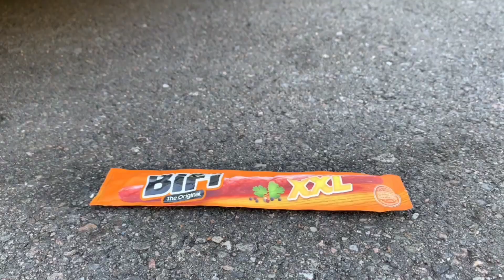Experiment Car vs Jelly, Toothpaste, Coca Cola Watermelon | Crushing Crunchy & Soft Things by car